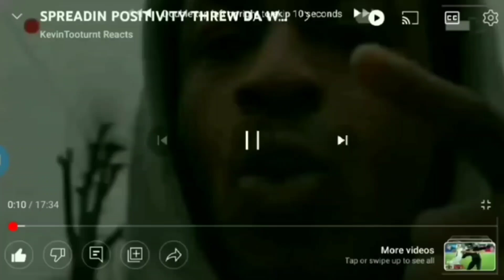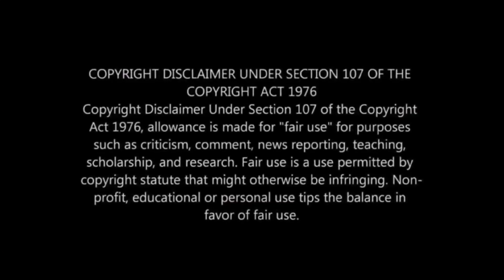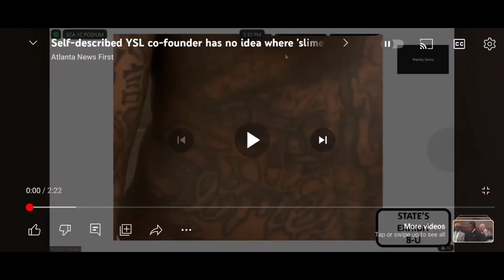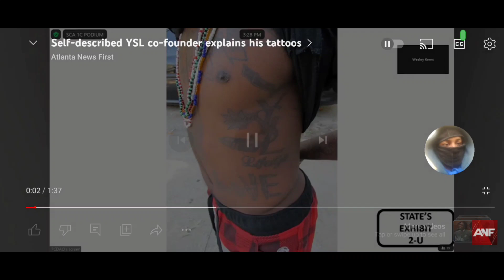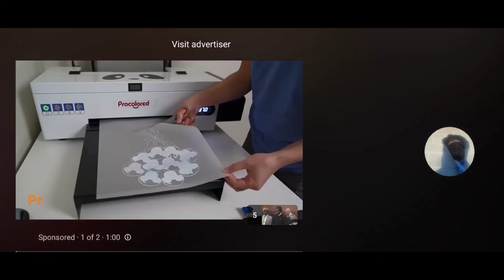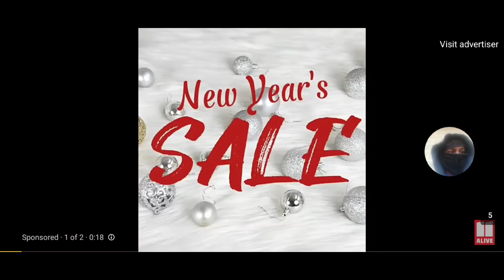YSL CO-FOUNDER WAS PUTT ON DA STAND SAYS SLIME "SEEIN LORD IN ME EVERYBODY" SNITCHIN THO LBJ THUG🔵